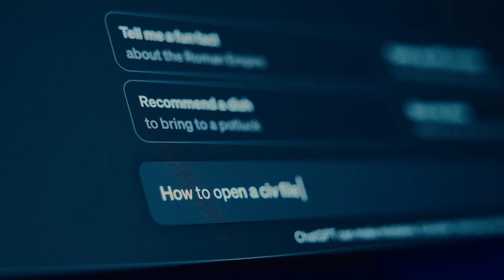Dwarkesh Patel Explains How AI Could Radically Improve Civilization